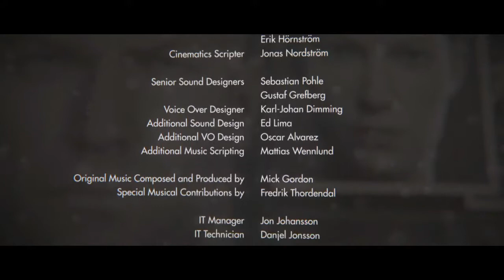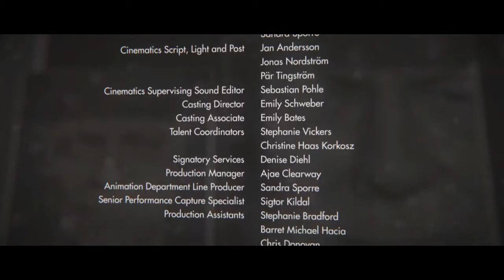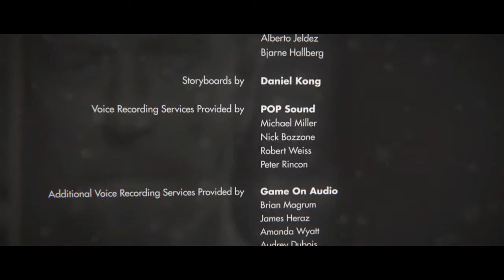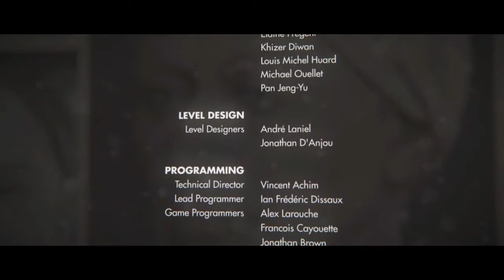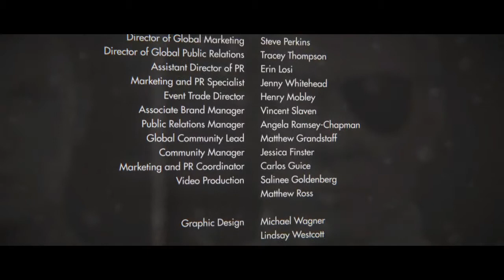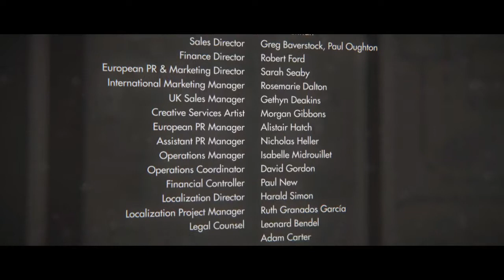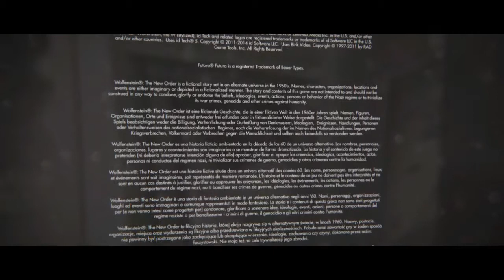Wolfenstein: The New Order | Let's play FIN | Le boucher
Bienvenue sur Wolfenstein the new order de Bethesda, un excellent jeu pas chère que j'ai découvert sur PS3, incarnez un soldat américain nommé BJ blazkowicz pour butter du nazi de manière sale et industriel en mode DOOM.